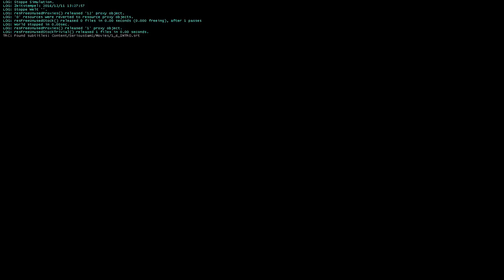Let's Play Serious Sam II - 06 - Planet 1 (M'Digbo) - Level 6 (deutsch)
Juhuhh! Sam geht in die offizielle zweite Runde! Mit einem etwas kinderhaften Look. Och nöööö!
Leider muss ich diesen Text an dieser Stelle mal gleich so beginnen. Ich heiße euch aber dennoch erst mal herzlich willkommen zu einem weiteren großen Abenteuer unserer schwarzhaarigen Spaßkanone Sam mit seiner Stimme der Vernunft in seinem Kopf namens "Netriska".
Aber fangen wir mal von vorne an.

2005 erblickte dieses Abenteuer die Welt der Verkaufsregale und erschien nicht nur für den PC, sondern auch gleich für die Xbox (erklärt die grausam aussehenden Videosequenzen).
Beim Entwicklerteam und beim Publisher hat nicht nichts geändert. Croteam erschuf dieses Machwerk mit der Kohle von "2K Games" und "Devolver Digital"
Offensichtlich muss aber die Zensur und die Alterseinstufung von den beiden Vorgängern (1st und 2nd encounter) ziemlich auf den Magen geschlagen haben, da man sich entschloss dieses Abenteuer definitiv kindgerechter zu gestallten.
Eigentlich hat es absolut nichts mit der eigentlichen Handlung der Vorgänger zu tun, da sich Sa diesmal nicht auf der Erde, sondern auf 6 verschiedenen Planeten abspielt. Alle sind zwar von Mentals Schergen verseucht, aber es sind (mal abgesehen von den Kleer) komplett neue Gegner mit gewöhnungsbedürftiger Optik.

So ganz ging der Plan nicht auf da es in Deutschland immer noch ab 16 Jahre ist aber immerhin ab 16 und nicht mehr ab 18. Deswegen gibt es auch keine geschnittene Version davon.

Kommen wir mal zur Story, denn die ist etwas wirr:
Sam muss nach wie vor Mental aufhalten. So weit so gut. Um dies zu gewährleisten braucht er ein Medaillon (warum auch immer). Dieses wurde von Mental aber in 6 Teile zerbrochen und auf 6 verschiedenen Planeten versteckt.
Hat Sam also alle 6 Teile kann er das Medaillon zusammenfügen und Mental besiegen. So zumindest der Plan. Das Ganze geht natürlich schief, Mental verarscht Sam und die ganze Jagt geht weiter (wen überrascht‘s bei all den ganzen Serious Sam-Titeln da draußen).
So, das war's im Grunde auch schon wieder mit der ganzen Story. Ich könnte jetzt noch auf jeden einzelnen Planet eingehen aber das halte ich für Quatsch. Schaut euch lieber das Lets Play an ;)

Was ist denn mit der Grafik passiert?:
Einiges Gutes und viel Schlechtes. Nach 4 Jahren Entwicklungszeit war natürlich eine neue Engine von Nöten. Eine die nicht nur 16:9 kann, sondern auch mehr Details, weichere Kanten und mehr knallbunt auf einmal darstellen kann.
Und genau das tat sie auch. So wurden aus klar und schnell dechiffrierbaren Objekten ziemlich verwaschene Dinge die teilweise schlecht vom Hintergrund zu unterscheiden waren... Trotz mehr Details. Alles war farbenfroher und es gab keine Clippingfehler mehr. Ein großer Erfolg. Dafür stürzte das Spiel aber gerne mal ab :(
Es wurden diverse neue Effekte wie "bloom", "high dynamic range rendering" und Funken bei Querschlägern eingeführt was zwar toll aussah aber nun noch mehr ablenkte.
Daher ist es zwar grafisch ein deutlicher Schritt voran aber in Sachen spielbarkein ein Schritt zurück.

Sound und Musik?:
Hier wurde nichts versaut. Die Musik geht ins Ohr, die Sounds klingen satt und stimmig, vieles wurde vertont (also alle Gegner) und Sam reißt einen Witz nach dem Anderen.

Das Gameplay:
Auch alles richtig gemacht. An der Steuerung wurde nichts verändert, was auch gut so war und es steuert sich sehr präzise. Hier gibt es nicht was es anders macht oder was neu ist. Mal abgesehen von den Granaten die man nun auch parallel zum Ballern werfen kann, was recht praktisch ist.
Leider gibt es auch mehr Sprungrätsel, die ich grundsätzlich hasse, da ich bei sowas sehr schnell drauf gehe. Das liegt aber an mir und nicht den Entwicklern.

Mein Fazit:
Schönes langes Spiel. Deutlich länger als seine Vorgänger allerdings auch ein kunterbunter Kindermalkasten mit Gegnern aus den Vormittagscartoons.
Der Wiederspielwert leidet meiner Meinung nach dadurch enorm.
Wer also die knallharte Action der Vorgänger liebte, wir hier enttäuscht werden. Wer Sam nur wegen den Ballerorgien mochte, wir hier auch voll aus seine / ihre Kosten kommen, denn Gegner gibt es hier auch wieder in rauen Mengen.

Ich blicke auf diesen Teil mit einem weinenden und einem lachenden Auge zurück. Die ganzen Spielebewertungen sahen es ähnlich, da es zwischen 70% und 90% rumdümpelte.
Aber macht euch am besten selber ein Bild davon.

Viel Spaß :)